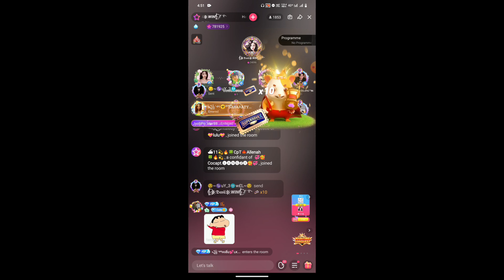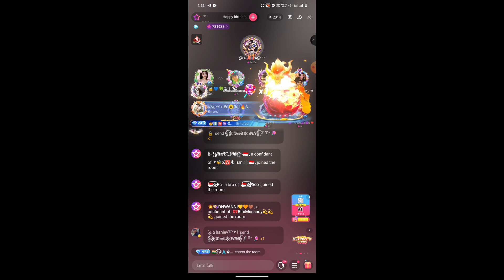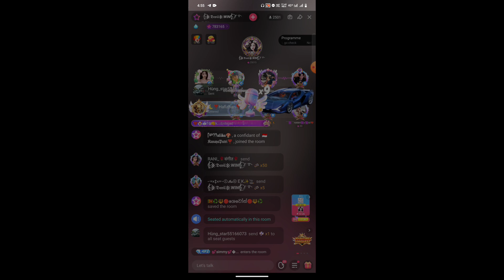Starmaker Box Gift miss problem fix | Starmaker Box loot trick 2025